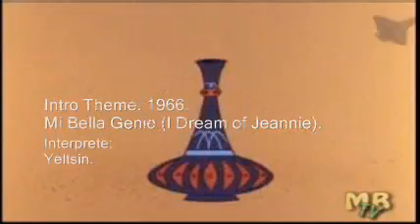Mi Bella Genio. (I Dream of Jeannie). Intro 1966. (Mi Version).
Si quieres descargar el MP3 de esta cancion haz
Esta es mi propia version de la cancion de la tercera introduccion de "Mi Bella Genio" en 1966 de Hugo Montenegro. La grabe con mi teclado portatil el 30-Ago-2008. En esta use algunos sonidos de percusion que no son del teclado. Por Favor, digan su opinion.